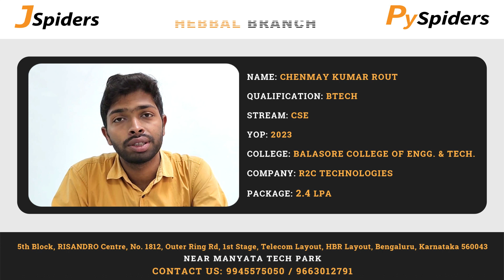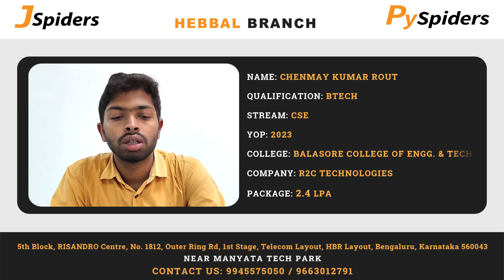Student Placement Journey | JSpiders | Hebbal Chenmay Kumar Rout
JSpiders Hebbal is a prominent software training institute known for its comprehensive courses in various programming languages and technologies. It has earned a reputation for producing skilled software professionals through its rigorous training and placement assistance

Chenmay is a recent graduate with a BTech in CSE and is eager to kickstart his career as a Software engineer. Chenmay sees JSpiders Hebbal as the perfect opportunity to receive quality training and hands-on experience in the industry.

Join JSpiders Hebbal, If anyone is looking forward to joining a supportive learning environment that encourages growth and provides practical knowledge, helping in the transition smoothly from a student to a successful software developer.